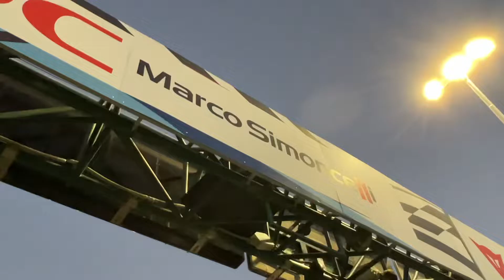HJC HELMETS RPHA1 MotoGP “SCIAMBA” edition ONE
Dall’idea e la progettazione grafica di AWA Racing, alla realizzazione della carrozzeria vittiglio vincenzo arese, sotto la supervisione di Luca Menegale (ORIGINALVDMRACINGSERVICE) nasce così il nostro HJC Helmets RPHA1 “Sciamba” edition ONE!
L’inizio di una serie? Chiedetelo a loro che ringraziamo all’infinito per questa opera d’arte.
Quale migliore luogo se non il Misano World Circuit per un unboxing così? Terra dei motori, di flussi d’aria, di odore di benzina.
ROMAGNA MIA💥 Godetevelo come promesso!

Progettato e sviluppato dopo diversi anni di sforzi mirati e di feedback cruciali da parte dei migliori atleti di classe mondiale in MotoGP. Gli ingegneri di HJC hanno lavorato per creare un casco da corsa davvero degno dei migliori circuiti di gara in tutto il mondo. L'RPHA 1 è lo stesso modello utilizzato dagli atleti di classe mondiale di HJC, sia in MotoGP che nel WorldSBK, ed HJC è pronto a lanciarlo finalmente in piena produzione con l'omologazione FIM (FRHPhe-01) - la certificazione di sicurezza.
Con una calotta in PIM+ Carbon e Carbon-Glass Hybrid fabric, l’RPHA1 ha una maggiore resistenza agli urti, un casco davvero più confortevole e leggero.
Tessuto interno antibatterico con scanalature per il cliente che indossa gli occhiali.
Testato sia in laboratorio che nella "vita reale" per soddisfare i più alti standard di qualità. HJC è una delle pochissime aziende produttrici di caschi dotate di un proprio laboratorio all'avanguardia nella galleria del vento per testare l'aerodinamica, la ventilazione, il rumore e altro ancora. Il laboratorio di prova della galleria del vento HJC misura le forze dell'aria in una varietà di condizioni di guida per migliorare proprio le prestazioni del casco.
HJC ha aggiunto esperienza nella progettazione dei caschi da gara MotoGP per avere la migliore tecnologia in aerodinamica e ventilazione e settori correlati.
Scegli anche tu le migliori prestazioni, scegli HJC. Contattaci!